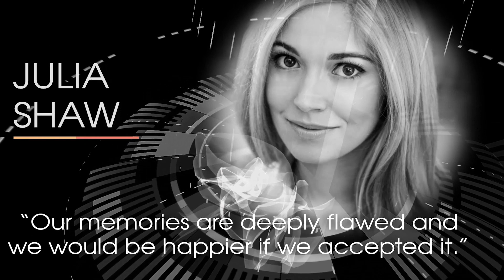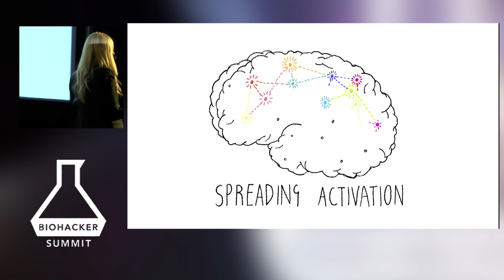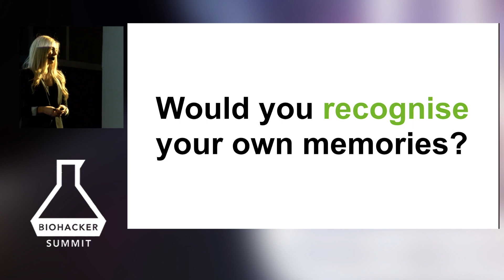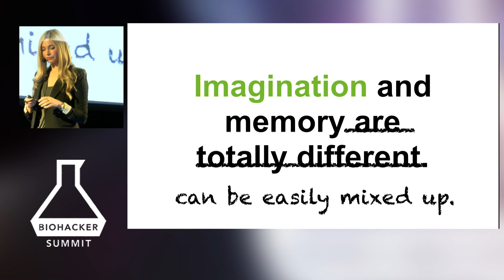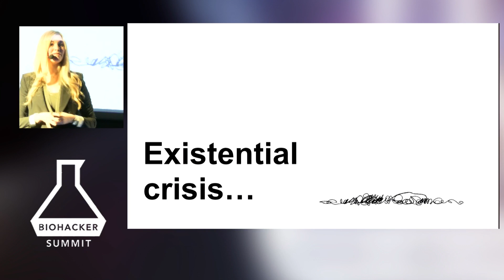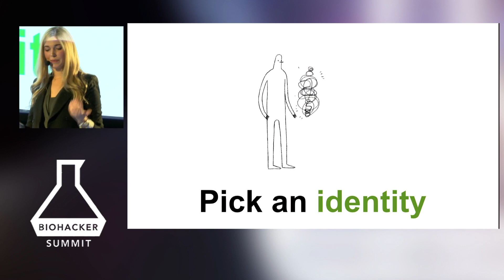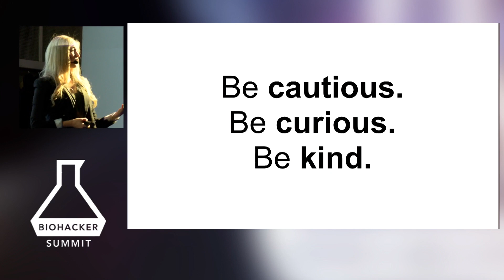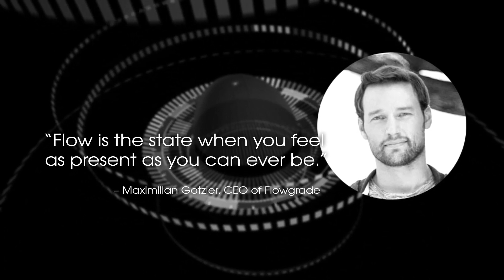Dr. Julia Shaw: Memory Hacking - The Illusion of Memory and What to Do About It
Julia Shaw is a memory scientist at London South Bank University who loves to dispel misconceptions and challenge our notions of reality. In her research she convinces people that they committed crimes that never actually happened. When she's not hacking into peoples' memories, she is ineffectively Tweeting, or pouring her heart into her science communication, including hawking her popular science book "The Memory Illusion”. Dr. Shaw is also a regular contributor to the popular science magazine Scientific American, hosting a series on how our memories can mislead us called "Memory Mondays".

This presentation was filmed during Biohacker Summit Helsinki in October 2016. Check for upcoming events & tickets!